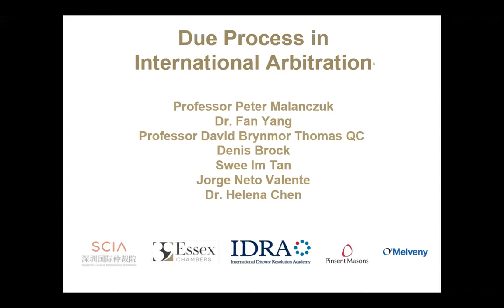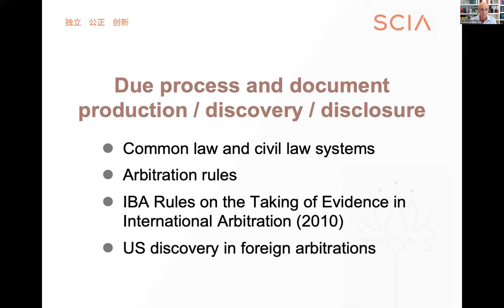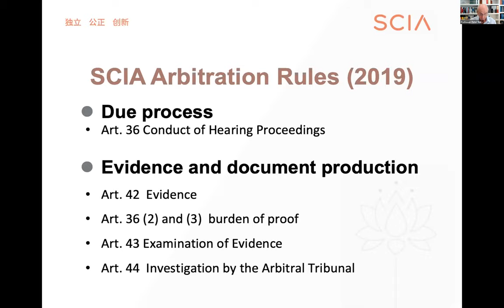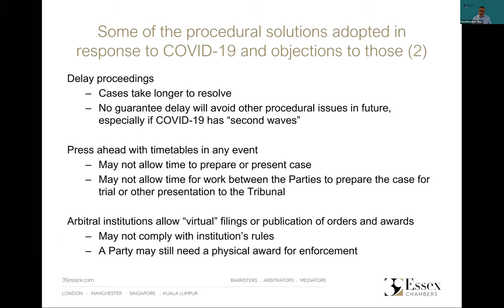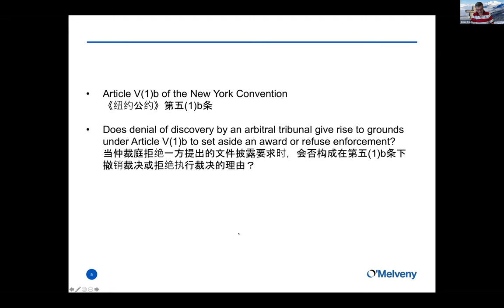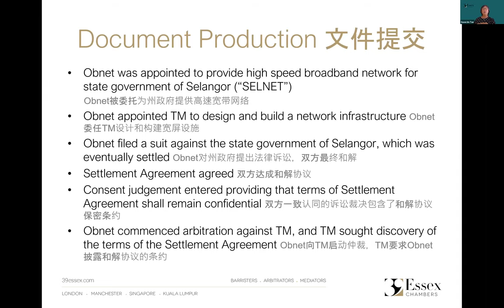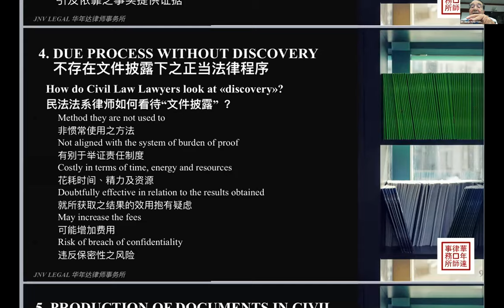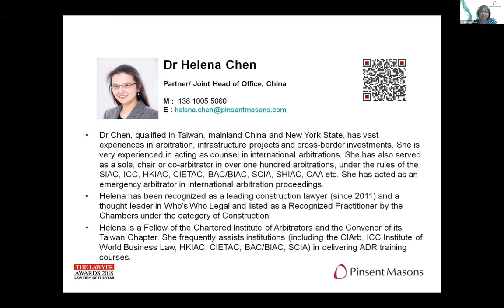Due Process in International Arbitration...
In this joint virtual roundtable from Shenzhen Court of International Arbitration (SCIA), the International Dispute Resolution Academy (IDRA) and 39 Essex Chambers, Professor Peter Malanczuk, Professor David Brynmor Thomas QC, Denis Brock, Swee Im Tan, Jorge Neto Valente, Dr. Helena Chen and Dr. Fan Yang discuss:

- Arbitration due process and procedural irregularities in the time of Covid-19
Covid-19疫情期间之正当程序与程序不规范

- Due process concerning discovery and production of documents in arbitration in Hong Kong
香港仲裁中与证据披露与交换相关之正当程序

- Singapore and Malaysia recent court cases on due process in international arbitration
新加坡和马来西亚晚近有关国际仲裁中正当程序之案例

- Due process without discovery and production of documents in civil law jurisdictions
大陆法系中无证据披露与交换的情况下之正当程序

- Due process in discovery and production of documents in arbitration in Mainland China
中国内地仲裁中有关证据披露与交换之正当程序